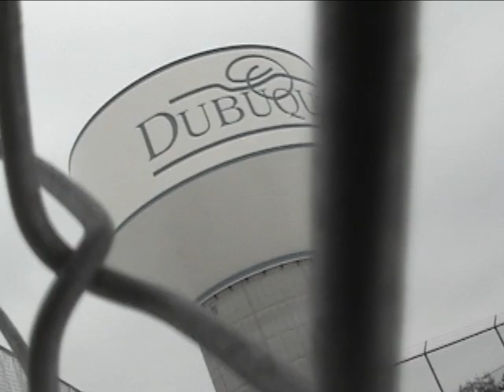Running Documentary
Created for a high school "Get Reel" film competition. Won best film and best directing.

Made in winter of 2006

Camera- Sony Handycam

Interviewees-

Dain Leytem

Russell Kalvelage

Nate Konrardy

Ted Wittman